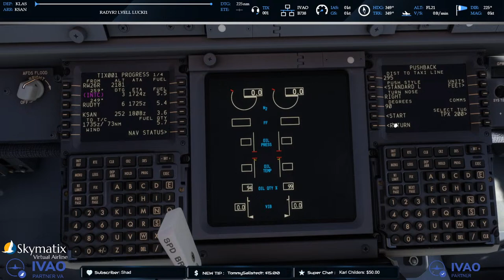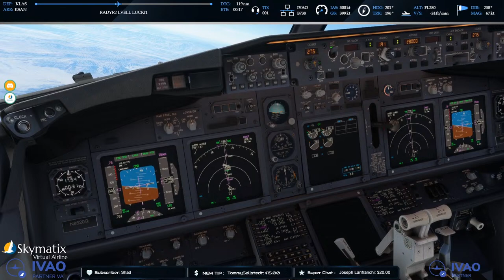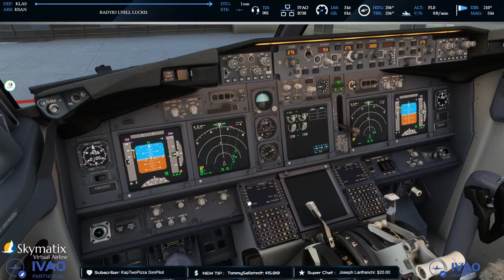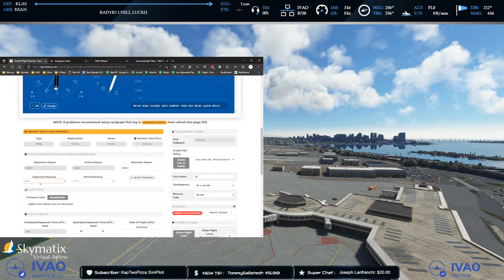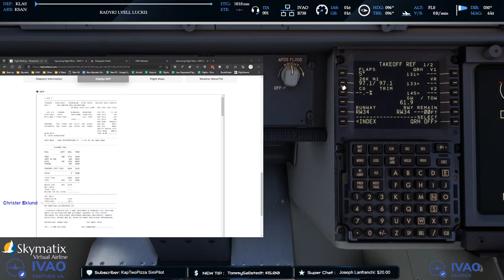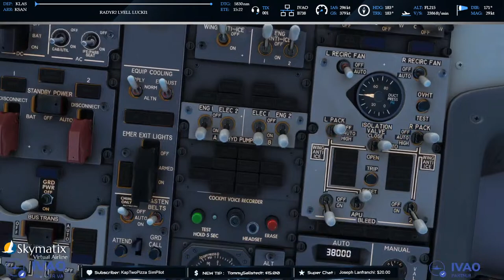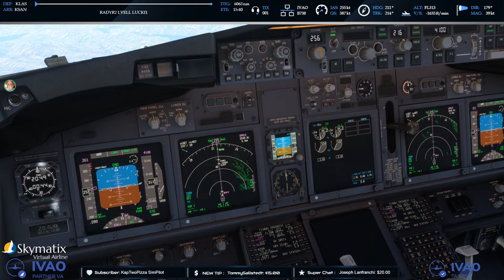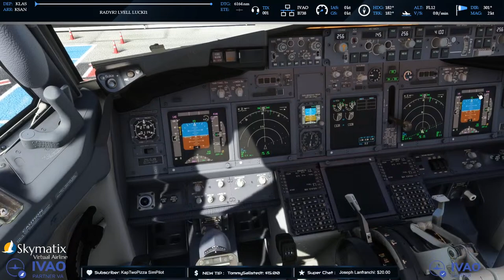MSFS2020 U11 Beta with PMDG 737-800NG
Sim Details:
MSFS2020 U11 Beta (latest available update included) & DX11
PMDG 737-800NG

Flight plan:
Skymatix VA Flight # 2378
KLAS/26R RADYR2 LVELL LUCKI1 KSAN/LYNDI.R27-Z
Bonus flight:
NZWN/34 POLA5P SABDA V306 GOOSE H424 CH Y266 ELRUV ELRU4B NZQN/ATKIL.RNVG

Chat Commands:
!discord - Zibo Pilot / Skymatix Discord
!pc - My PC specifications
!stream - More details on my streams
!va - Join our Skymatix VA via this link
!zibodownload - The download link for the mod